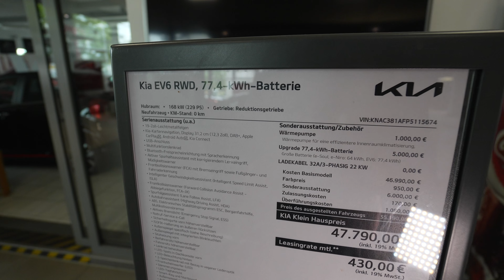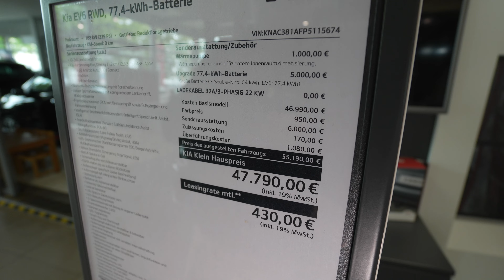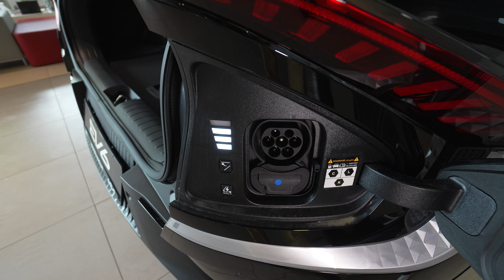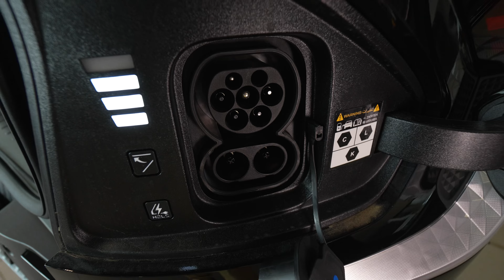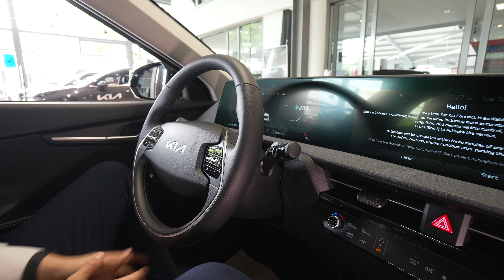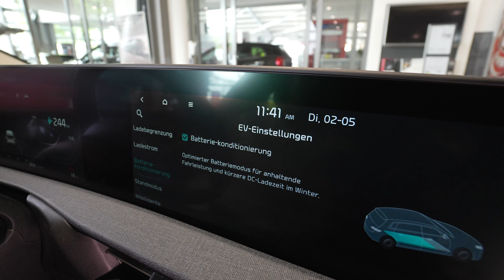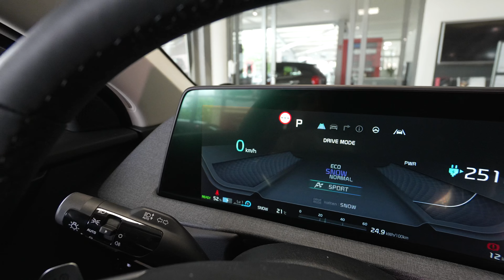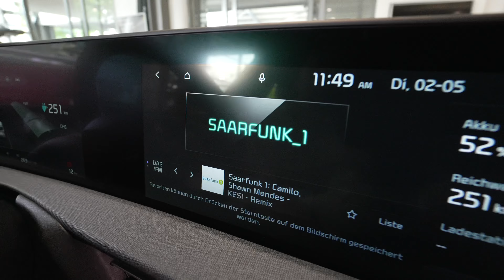E-Autos 2023: Kia EV6 77 kWh RWD SUV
Automobil Neuheiten 2023

Wallerfanger Str. 102
66740 Saarlouis

TECHNISCHE DATEN

Technische Daten
Beschleunigung 0-100 km/h 7.3 sec
Höchstgeschwindigkeit 185 km/h
Reichweite * 410 km
Antrieb Heck

Batterie
Batteriekapazität 77.4 kWh
Batterietyp Lithium-Ionen
Anzahl Zellen 384
Architektur 800 V
Nutzbare Batteriekapazität* 74.0 kWh
Kathodenmaterial Keine Daten
Pack Konfiguration 192s2p
Nennspannung 697 V

Aufladen
Zu Hause / Am Fahrtziel
Ladeanschluss Type 2
Platzierung Hinterseite - Rechts
Ladeleistung 11 kW AC
Ladezeit (0 - 410 km) 8 Stunden
Ladegeschwindigkeit 52 km/h
Schnellladen
Schnellladeanschluss CCS
Platzierung Hinterseite - Rechts
Schnellladeleistung (max.) 233 kW DC
Schnellladezeit (41- 328 km) 16 min
Schnellladegeschwindigkeit 1070 km/h

Breite inkl. Spiegel Keine Daten
Leergewicht (EG) 1985 kg
Zulässige Gesamtmasse (zGM) 2425 kg
Nutzlast 515 kg
Kofferraumvolumen 480 L
Ladevolumen max. 1260 L
Kofferraumvolumen vorne 52 L
Dachlast 80 kg
Anhängerkupplung Option Ja

Verschiedenes
Sitze 5 Personen
Isofix Ja, 2 Sitze
Wendekreis 11,6 m
Fahrzeugplattform HMG E-GMP
Karosseriebauform SUV
Segment Kompaktklasse
Dachreling Nein
Reine BEV-Plattform Ja